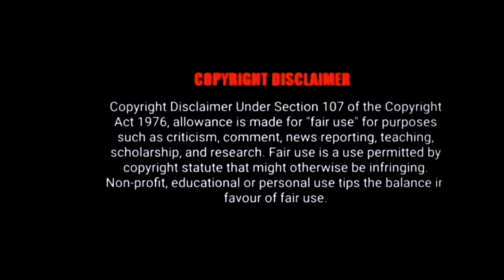Naruto: Shippuden2007 ‧ MalayalamExplanation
NARUTO SHIPPUDEN SEASON 6 EPISODE 31 detailed malayam explanation
NARUTO SHIPPUDEN SEASON 7 EPISODE 1,2,3,4 detailed Malayalam explanation